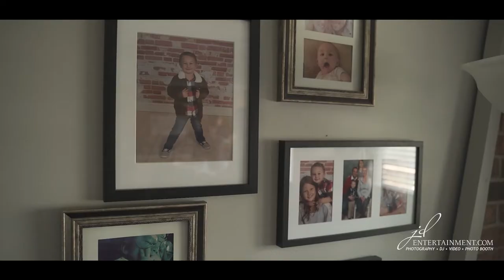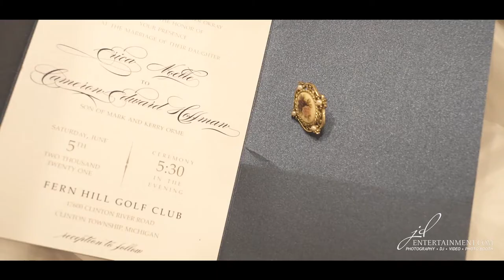06 05 2021 Erica & Cameron Highlight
JD Entertainment was blessed to be able to capture and edit the video video for Erica & Cameron at Fern Hill Golf Course in Clinton Township Michigan.
Both the wedding ceremony and reception were at Fern Hill and you can see the excitement, love and emotion from these two and their families.